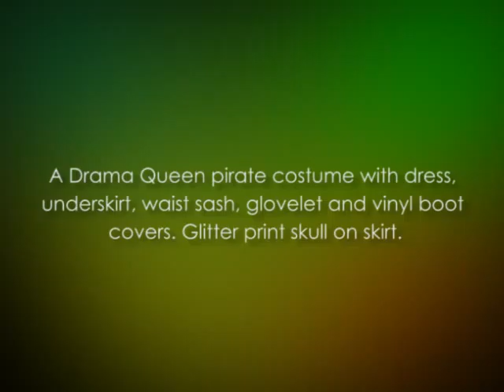scarlet pirate costume